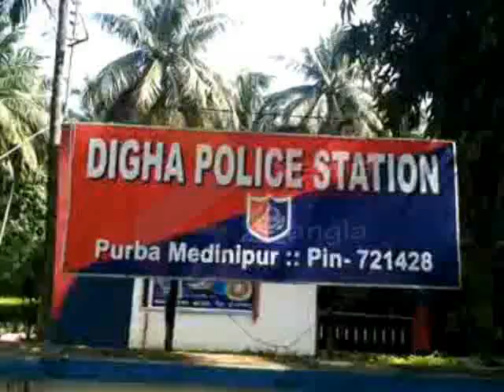DIGHA SITUATION#26 10 19 SAMIR MAITY#